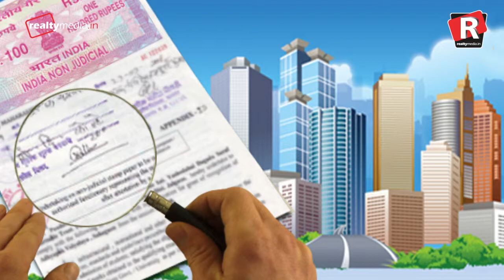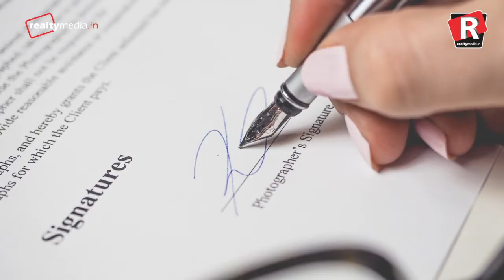Want to buy a house? Keep these things in mind.